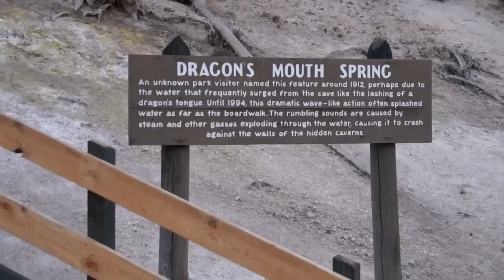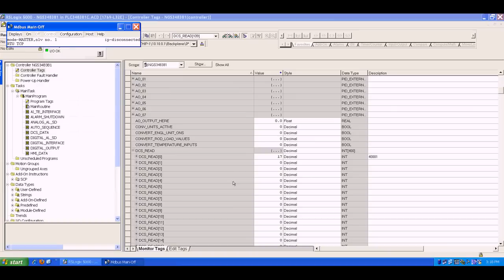wyoming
bp wamsutter wyoming